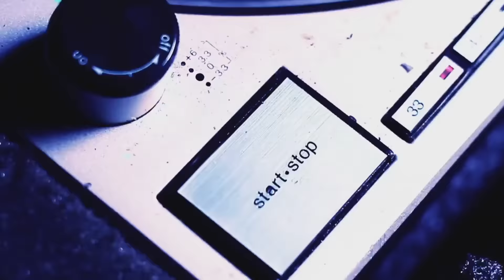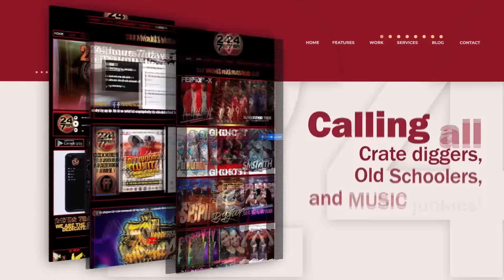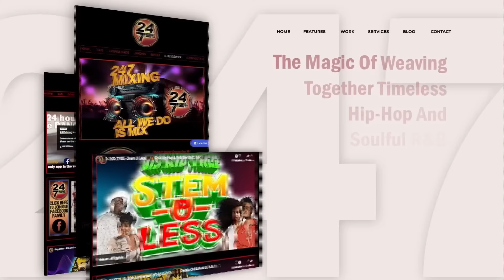Dj Jess Ryte - Groove Thang: A 90s R&B & Hip-Hop Journey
Hey there! If you enjoy our content and want to support, consider buying us a coffee. It helps us keep creating video mixes that you enjoy. Thanks so much!

Get ready to groove with DJ Jess Ryte's latest mix, "Groove Thang"! This mix is packed with infectious beats and soulful vibes that will keep you moving from start to finish. Jess Ryte's signature blend of house, disco, and funk will transport you to a dance floor euphoria. Whether you're getting ready for a night out or just need a pick-me-up, "Groove Thang" is the perfect soundtrack.

Hit play and let the good times roll!
Timecode
0:00 - Intro
0:04 - Let's Get Married (ReMarqable Instrumental) - Jagged Edge
0:33 - Let's Get Married (ReMarqable Remix) - Jagged Edge
4:04 - Big Bad Mama (Radio Edit) - Foxy Brown
7:06 - Ruffneck - MC Lyte
9:22 - Don't Be Afraid - Aaron Hall
10:51 - Don't Walk Away - Jade
12:59 - Groove Thang - Zhané
15:17 - We Trying to Stay Alive - Wyclef Jean
18:08 - Ghetto Supastar (That Is What You Are) - Pras Michel
23:07 - Not Tonight (feat. Da Brat, Left Eye, Missy "Misdemeanor" Elliott and Angie Martinez) (Remix) - Lil' Kim
25:02 - Not Tonight (Remix Instrumental) - Lil' Kim
25:37 - Loungin' (USE USDJ29500154) - LL COOL J
28:10 - Love Like This - Faith Evans
29:24 - Alright (Extended Remix) - Kris Kross
31:20 - I'll Be There For You/You're All I Need To Get By (Puff Daddy Mix) - Method Man
33:55 - Real Love (Hip-Hop Club Mix) - Mary J. Blige
37:02 - Anything (Old Skool Radio Version) - SWV
40:52 - Hot Sex - A Tribe Called Quest
41:58 - Too Close - Next
43:22 - Rebirth Of Slick (Cool Like Dat) - Digable Planets
45:27 - Georgy Porgy (feat. Faith Evans) - Eric Benét
48:55 - If I Ruled the World (Imagine That) (iTunes Originals Live Version) - Nas
52:54 - Sitting Home - Total
55:32 - The Things That You Do (Bad Boy Remix) - Gina Thompson